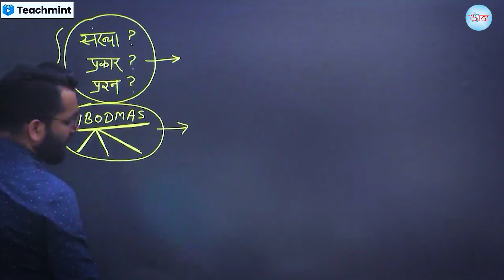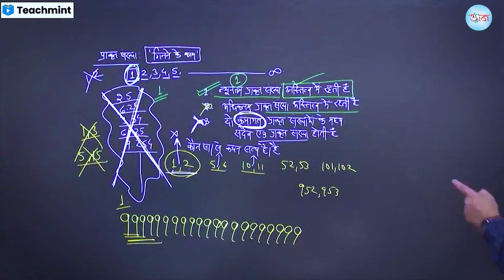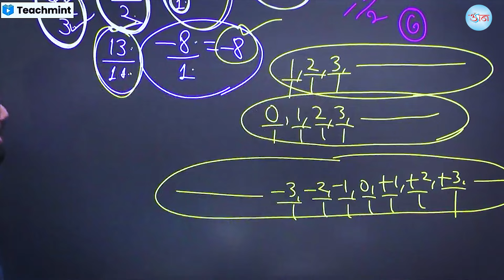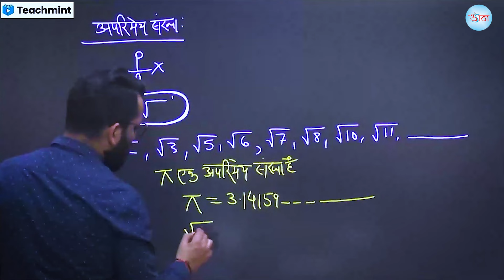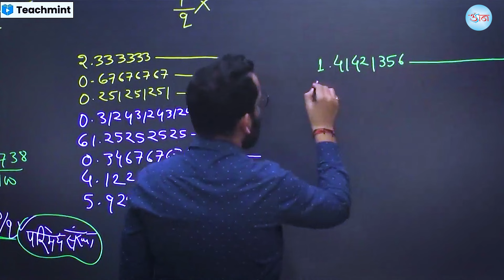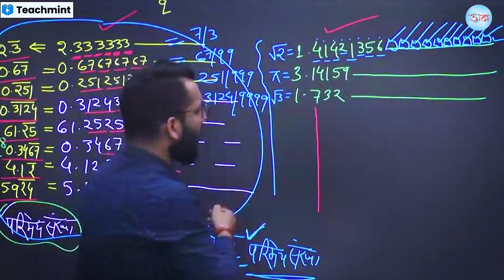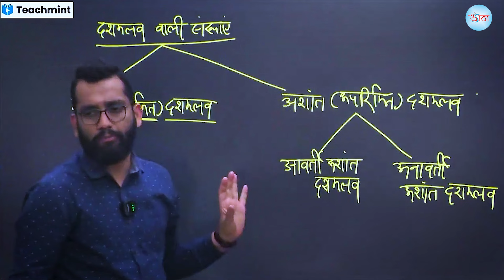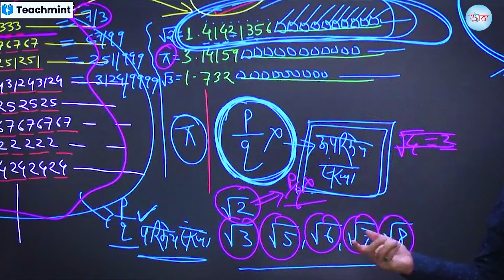|| शिक्षक भर्ती परीक्षा || Live Class गणित || Basic से तैयारी || तैयारी में लगे रहें ||